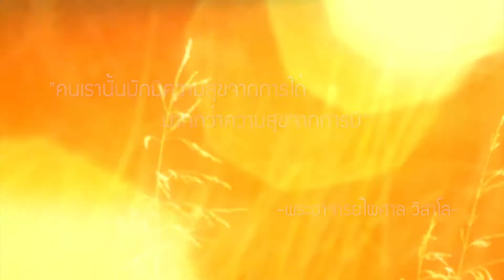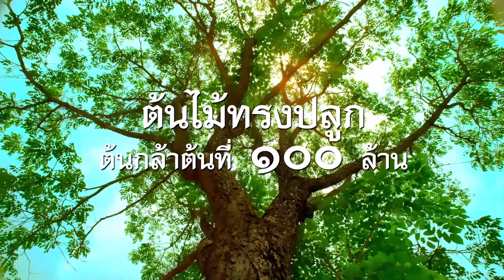วริศรุตา ไม้สังข์ เจ้าของแบรนด์ Heartist ตอน1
รายการตามรอยเศรษฐกิจพอเพียง ต้นทางสู่ความยั่งยืน

True vision 784 และ SD85